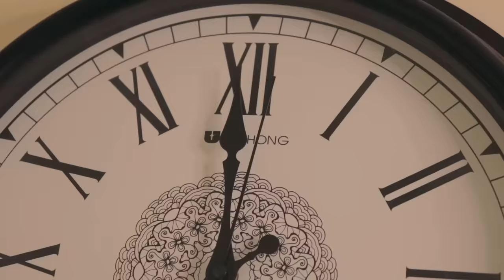Things Annoying Guests Do That I Hate || Captain Nick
I am Niharicka and I'll see you guys soon with another video.
 Aye Aye !!!